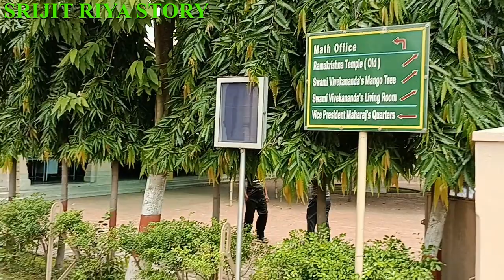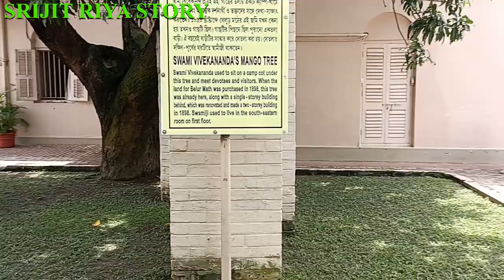Belur Math Bhog 2023।। নতুন নিয়মে বেলুড়মঠের ভোগ বিতরণ,কুপন মূল্য কত,একসাথে ১০,০০০ জন ভোগ খেতে পারবে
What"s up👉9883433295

SRIJITRIYASTORY

▬▬▬▬▬▬▬▬▬ஜ۩۞۩ஜ▬▬▬▬▬▬▬▬▬
▬▬▬▬▬▬▬▬▬ஜ۩۞۩ஜ▬▬▬▬▬▬▬▬▬